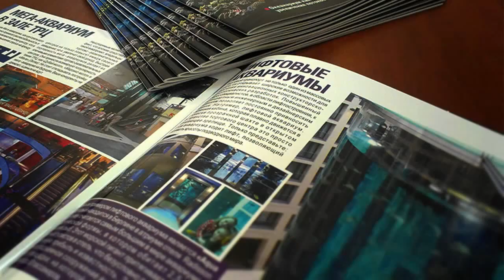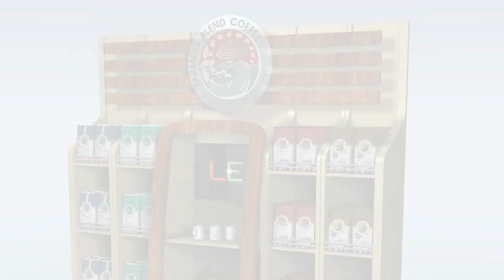showreal 2015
В этом ролике демонстрируются некоторые из моих работ и проектов за 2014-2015 года.